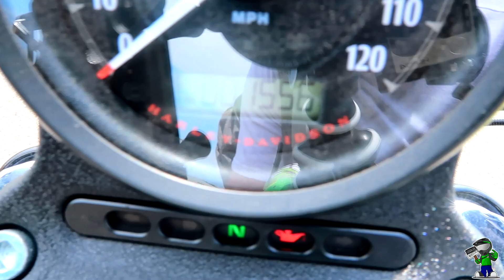HOW TO FEEL LIKE A LOSER AT 7-11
WATCH UNTIL THE END. ITS NOT REALLY OVER

DM ME OR HELLMO ON INSTAGRAM TO BE FEATURED ON FUTURE SLOW DOWN SUNDAY VIDEOS!

NEW KAWIBROCK LEGALIZE WHEELIE FLAG!

Thank you to @vosshelmets for welcoming me to the team!

Thank you to @deadset_productions on INSTAGRAM.
@xpokeyx @eddiehanratty @justinparks_jp for producing the new outro!

GO FOLLOW THESE IG ACCOUNTS: @CBD_HUT

@elitemototech on Instagram
@motardesigns on Instagram

DROP A CHALLENGE IN THE COMMENTS BELOW!

If you want some of the Items I use for my Vlogs here are the links to purchase:

GoPro 4 Black
GoPro Acc. Kit
GoPro Rechargable Batteries
Sena20S Headset
Sena20s Bluetooth Backpack
Motorcycle Grips
Tank Padding
RAM Mount for Phone/GoPro

Bike: '09 Kawasaki ZX6R Monster edition